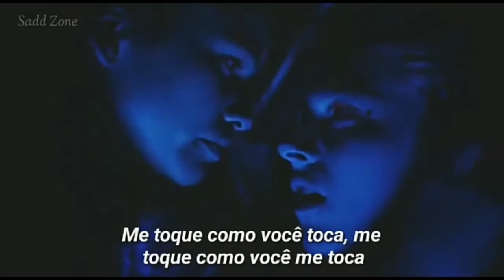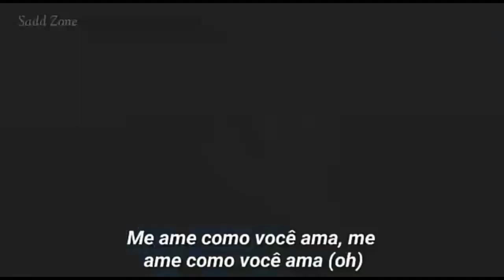Ellie Goulding- Love me like you do // Tradução (Jules and Rue) euphoria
TRADUÇÃO:

Você é a luz, você é a noite
Você é a cor do meu sangue
Você é a cura, você é a dor
Você é a única coisa que quero tocar
Eu nunca soube que poderia significar tanto, tanto

Você é o medo, eu não ligo
Porque nunca estive tão fora de mim
Me siga até a escuridão
Me deixe te levar além dos satélites
Você pode ver o mundo que você trouxe para a vida, para a vida

Então me ame como você ama, me ame como você ama
Me ame como você ama, me ame como você ama
Me toque como você toca, me toque como você me toca
O que está esperando?

Aparecendo, desaparecendo
À beira do paraíso
Cada pedaço da sua pele é um Santo Graal que tenho que encontrar
Só você pode incendiar meu coração
Sim, vou te deixar determinar o ritmo
Porque não estou pensando direito
Minha cabeça está girando, não consigo mais ver com clareza

Me ame como você ama, me ame como você ama (como você ama)
Me ame como você ama, me ame como você ama (sim)

Ah
Vou deixar você determinar o ritmo

Me ame como você ama, me ame como você ama (oh)
Me toque como você toca, me toque como você me toca (ah)